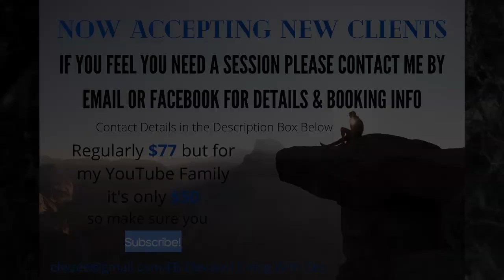Raw Style Reiki Infused Energy Session/Starseed Energy Session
To Donate Donating helps me have the time and flexibility to create these videos. Thank you!

This session is intended to work with or without your attention. Feel free to watch me, listen to the music, and follow along with the text bars or do nothing at all. As long as you are open to receive and accept this healing gift then so it is, you may even turn down the volume. But I do ask that you play the video until the end. This is so that the full resonance of the video can be expressed and you can get all of the intended energy from the session.

During the healing session you may feel things throughout your body and experience tingling or other sensations, but this is normal. However, you may feel nothing at all and that's ok too. The process is different for everybody but if your open to receive, then you can trust it's working.

Sometimes during and after a session some emotions may come up, both good and bad, this is also normal. But, if you do experience any severe symptoms of depression or anxiety, please reach out for help.

It is extremely important to listen to your body after such a session. If you feel tried, rest. Try to eat clean and healthy food and drink plenty of water. Herbal and green teas are also very useful and recommended.

This is no replacement for medical treatment and is not a guaranteed cure for any sickness or condition. Please continue to see a doctor, even if you feel better. And seek medical care if you feel you may be unwell.

 ESPECIALLY IF YOU FEEL "HEALED OR CURED" PLEASE PLEASE PLEASE CONFIRM THIS WITH YOUR DOCTOR JUST TO BE SURE AND STAY SAFE!